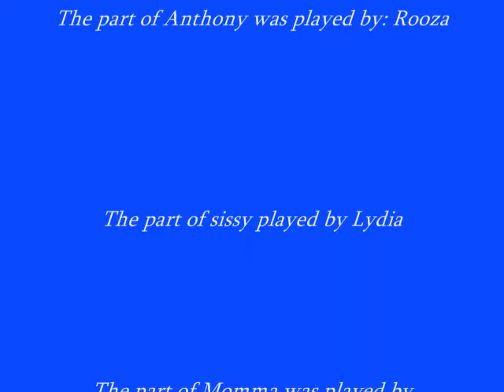Rooza jumping around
My son enjoying his family